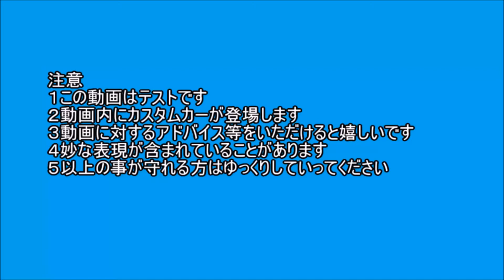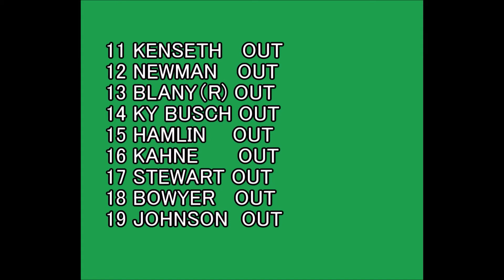[コマ撮り]NASCARジャパンカップシリーズ テストレース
説明
ぎこちない動きが多いですが温かい目で見ていただけると嬉しいです